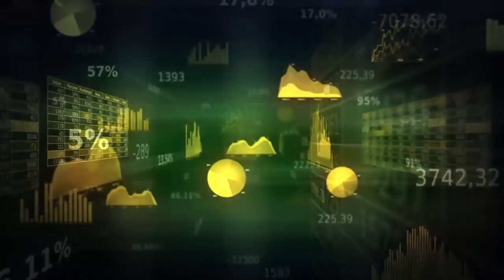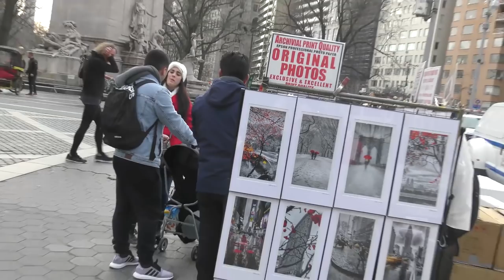Would AI have Rights?